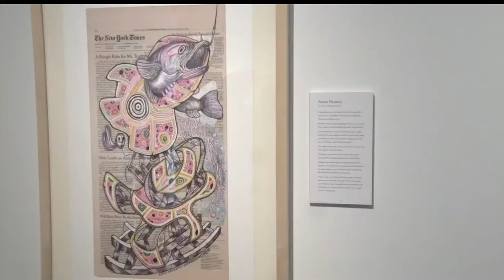"The Internal Affairs Of Mr. Invincible" Premiers At BSU's Talley Gallery